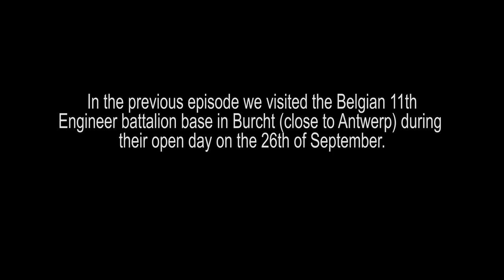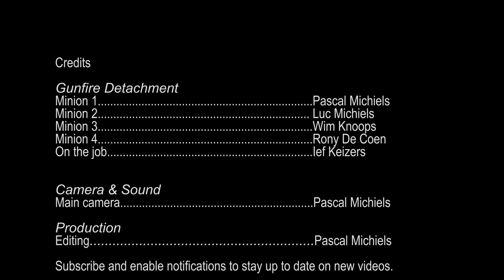Pionierpanzer vs Renault Megane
In the previous video we joined the Open day of the 11th Engineer Battalion of the Belgian Army. Part of the demos during the day were regular car crush sessions by the unit's Pionierpanzer. Last time we showed only a short snip. This time around it's the full sequence.

The Gunfire museum is located next to the Airfield of Brasschaat (Belgium) and is open to the public every 2nd and 3rd Sunday of the month.
Note that the museum will be closed during the Christmas holidays.

Footage was shot with a Sony A6400 with Sigma 16mm F1.4 on Zhiyun Weebill lab and Deity D4 Duo. Editing was done in Premiere Pro.

Ending track: Bar Crawl by TrackTribe